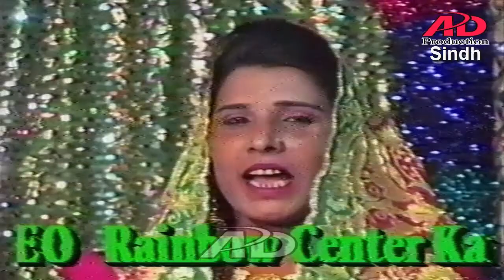Ameeran Bagam Sahra Goth Gulan Jahiro گهوٽ گلن جهڙو